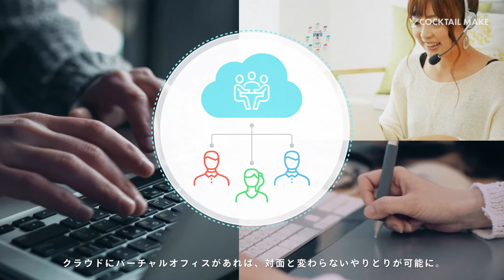Cocktail Make Inc. Vision Movie